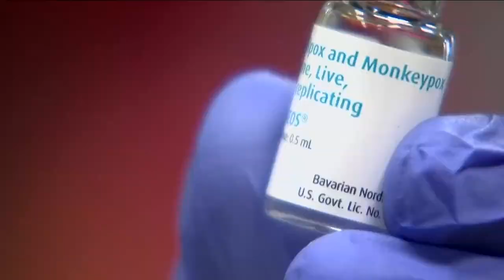Plans reportedly in the works to stretch monkeypox vaccine supply in the US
Facing a limited supply of monkeypox vaccine, the Biden administration has reportedly come up with a plan to get more people vaccinated.